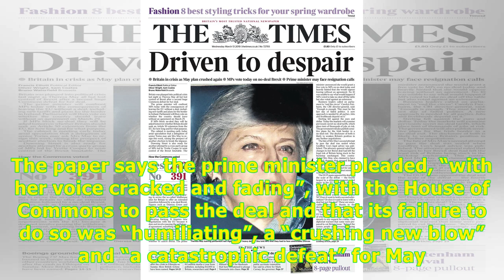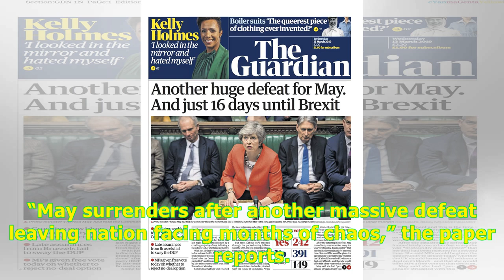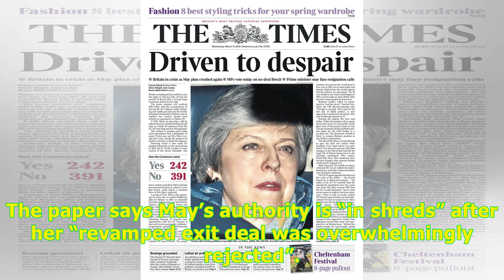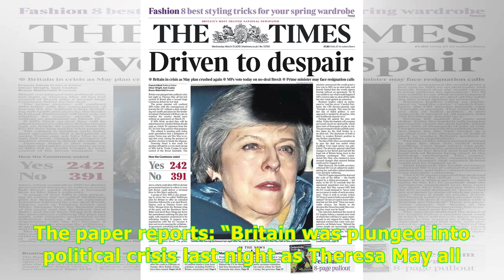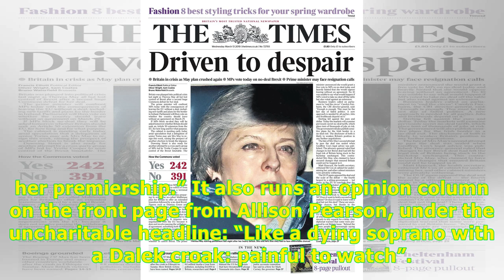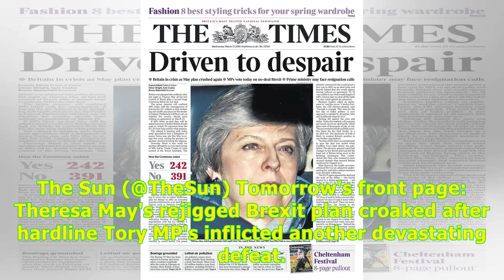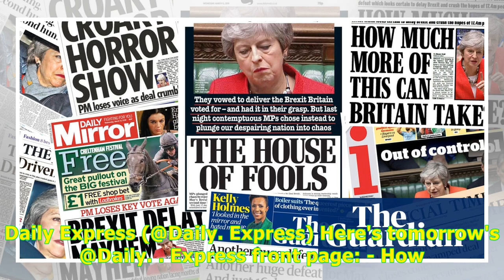'House of fools': what the papers said about May's Brexit defeat -24H Highlight News